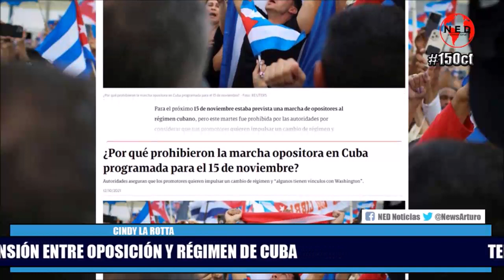LOÚLTIMO 🔴 TENSIÓN ENTRE OPOSICIÓN Y RÉGIMEN DE CUBA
Cindy La Rotta en La Hora de la Verdad Viernes 15 de Octubre de 2021